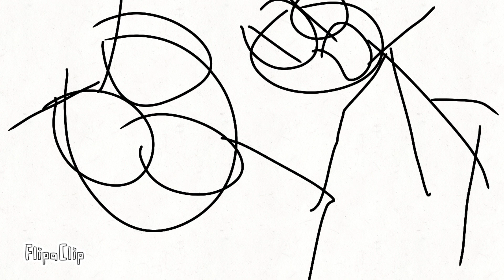7 Page Muda on a budget (2)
Muda beatdown. Dora beatdown next?